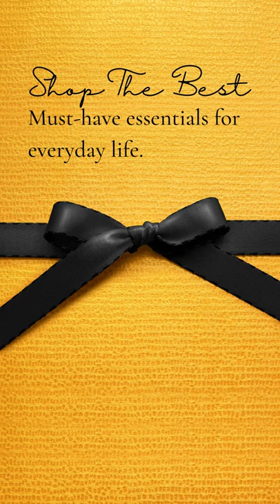The Lemon Pound Cake Candle - Mouth-watering Dessert Candles. Shop Handmade Gifts for Her.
THECHICSQUAD.COM
Shop the latest Trends of Best-Selling Essentials for Everyday Life.
Self Care. Body Care. Home Essentials. Gifts for Her.
Be You. Inspire Others.

The Lemon Pound Cake Candle-
The mouth-watering scent of freshly made Lemon Pound Cake evokes memories of summer picnics and kitchens filled with love. Bright lemon peel and juicy lemon give this candle its signature citrus kick—a handcrafted soy blend dessert candle. A perfect handmade gift for her.

THE LEMON POUND CAKE CANDLE IS AVAILABLE IN 12 OZ. AND 20 OZ.

Scent Profile: Layers and layers of goodness: On Top: lemon, lemon peel zest. Middle: butter. Base: cake, vanilla, and sugar. Approximate burn time of 20-50 hours, depending on how you care for your candle.

DETAILS:
One Lemon Pound Cake Candle
The Dessert Candles come in 12 oz. and 20 oz. Sizes
Approximate burn time: 20-50 hours, depending on how you care for your candle. Each Lemon Pound Cake Candle is handmade; the colors in the images may not be exact- Every candle is slightly different from being handcrafted. Container options may vary due to shortages.